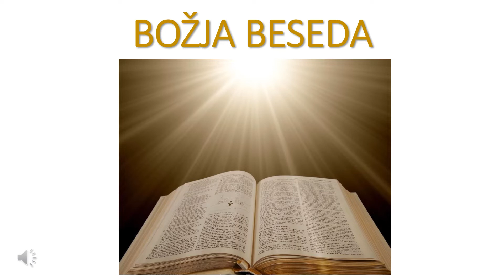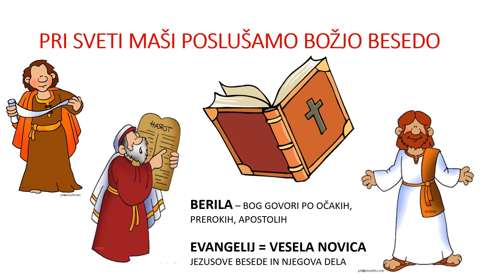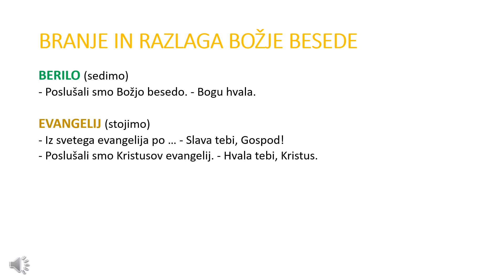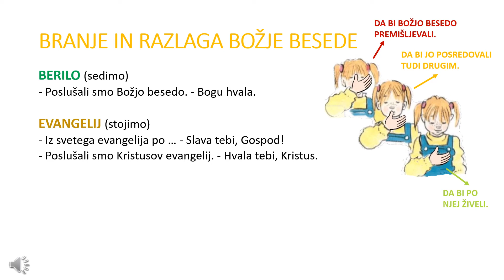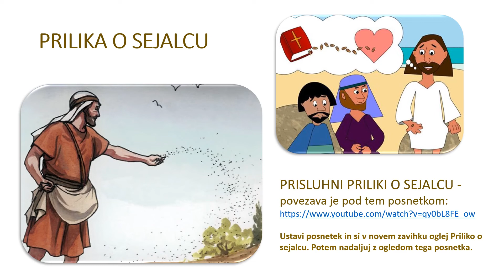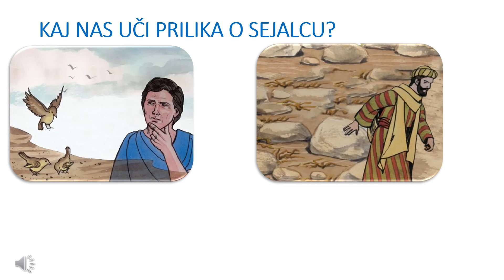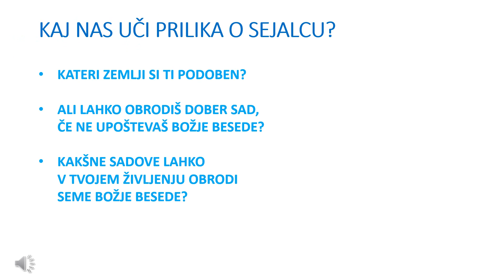Božja beseda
Kateheza za 3. razred verouka (17. poglavje).
- razlaga pomena Božje besede
- spoznavanje in pomen besednega bogoslužja
- razlaga prilike o sejalcu